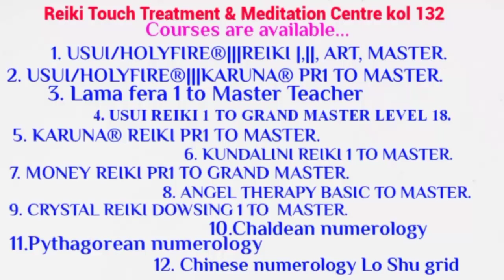রেইকি হিলিং এর সঠিক নিয়ম গুলো কি জানেন?? জেনে নিন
🔥🔥🔥উসুই/হোলি ফায়ার®|||রেইকি🔥🔥🔥

            1day class online

🙌🙌🙌 লামাফেরা...🎎
 🙌🙌🙌LAMAFERA 🎎

💐💐💐উসুই রেইকি💐💐💐

👉Usui reiki 🌺🌺🌺🌺🌺
💐1st degree
🌻2nd ডিগ্রী
36 মিনিটের ফুল বডি প্র্যাক্টিস

👉নিউমেরলজি কোর্স 🙌🙌🙌
Numerology
👉Chaldean numerology basic advance
👉Pythagorean numerology
👉Loshu grid
👉 Health
👉wealth
👉relationship

👉Crystal reiki 🌹🌹🌹🌹🌹
👉ক্রিস্টাল রেইকি

👉Karuna®reiki 🌻🌻🌻🌻🌻
💐করুনা ®মাস্টার্স

👉Angel therapy 🧚‍♀️🧚‍♀️🧚‍♀️🧚‍♀️🧚‍♀️🧚‍♀️

👉Money reiki

👉Zibu symbol

👉switchword